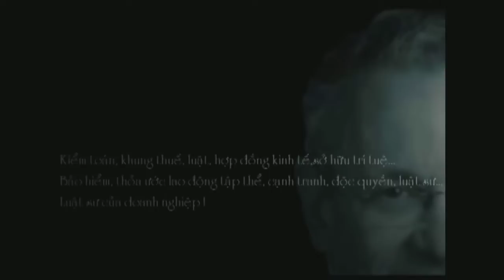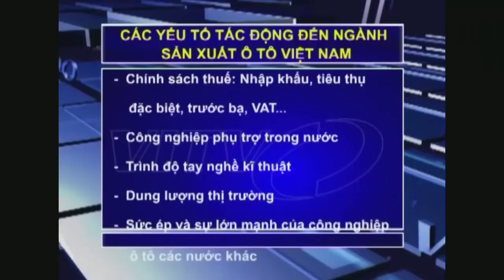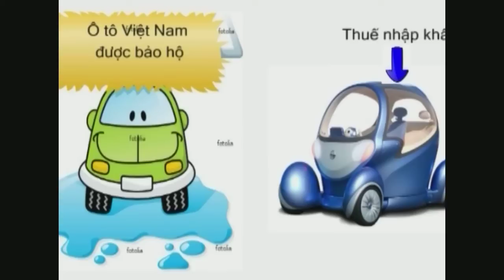Ls Hà trong trao đổi về công nghiệp ô tô Việt Nam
tu van doanh nghiep,